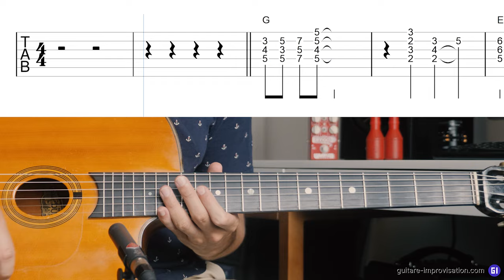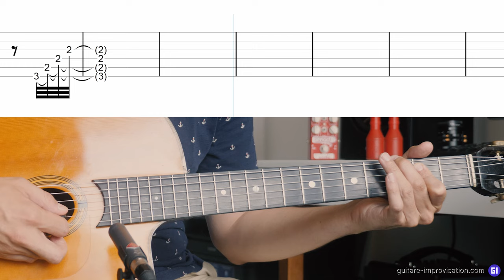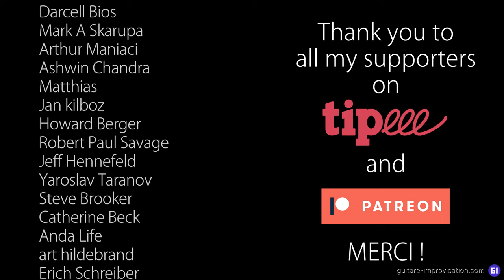Out Of Nowhere : Chord Melody + Free TABs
MP3 Backing Track → For Patreons only

Téléchargez gratuitement le "Transcribed Gypsy Jazz Book" en PDF et au format iRealPro (200+ grilles d'accords)

0:00 Out Of Nowhere - played in chord melody
1:18 The tune played slowly with a metronome
2:56 Thank you to all my Patreons !